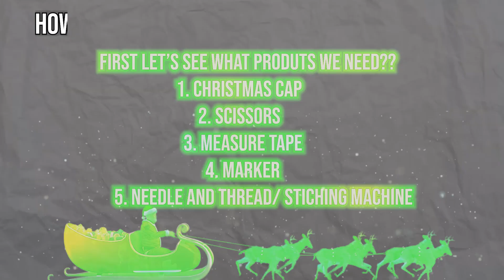DIY Christmas Cap for Dogs! 🎅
Looking for a quick and easy way to add a little holiday cheer to your dog's life? Look no further than this DIY Christmas cap! This cap is perfect for dogs of all shapes and sizes, and it's easy to make.

If you're looking for a fun and unique way to show your dog that you love them during the Christmas season, this DIY Christmas cap is the perfect solution. It's quick and easy to make, and it will bring a little bit of cheer to your dog's day!